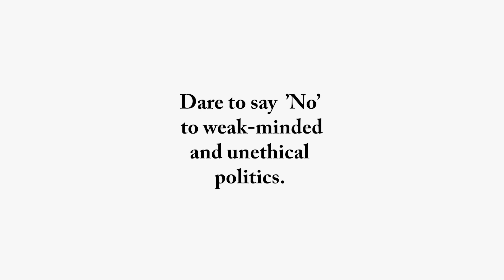Lui Koray - Hoffnung (Coole Menschen) Official Video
featuring Drewermann

„In die Nähe soll man nicht hoffen, aber in die Ferne." (Goethe)

Die größte Quelle von negativem Karma (Lügen, Ausbeutung, Krieg, usw.) liegt in der verführerischen Gewinn-Maximierung unseres Wirtschaftssystems. Ein hoher sozialer Status hilft, den Hunger nach Bedeutsamkeit temporär zu besänftigen, doch in Wirklichkeit wünscht sich jeder Mensch einfach nur, in einer liebevollen Gemeinschaft willkommen zu sein ...

Danke an alle, die die Menschenwürde verteidigen! ♥
Thanks to everyone who defends human dignity! ♥

„Das Leben besteht zu 10 % aus dem, was geschieht, und zu 90 % aus dem, wie wir darauf reagieren."
„Life is 10% what happens to you and 90% how you react to it." - Charles Swindoll